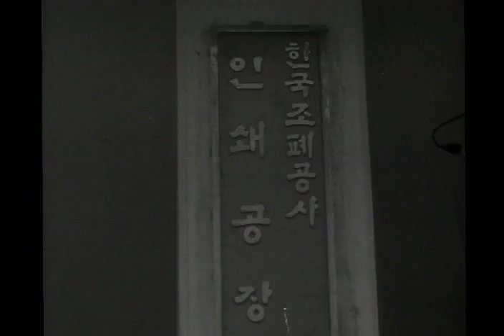1970년 한국조폐공사 인쇄물 태국 정부 수출